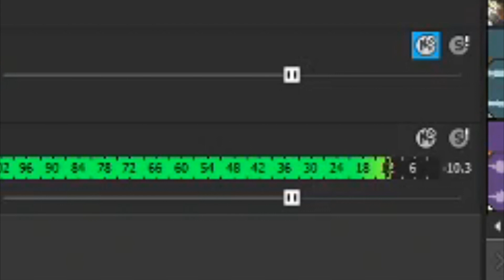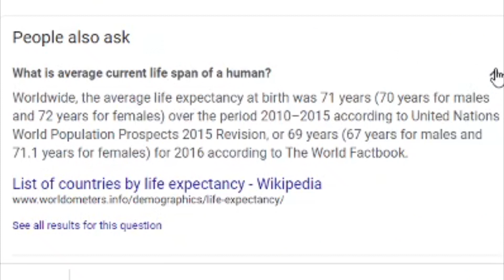When Filming Rattlesnakes Goes EXTREMELY Wrong.......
What? You thought I DIED? You thought I got BITTEN BY A RATTLESNAKE? Pffttttt no I'm just whining about an awful occurrence that happened while filming this week. Don't worry kids, I'm literally immortal, I can't die until after I've traveled the world, so it's all good :D

Wanna keep up to date with all our adventures?

Welcome to the Life's Wild Adventure channel! With lots of adventure, fun, and most importantly, animals! Join Zachary Gray, a young wildlife enthusiast, on all of his adventures with some of the most unique creature on the planet! From the smallest ants, to the big dinosaur like crocodilians, this channel is all about getting YOU into wildlife! This channel is all about animal education and exploration, learning about the world around us, and the animals we share it with!